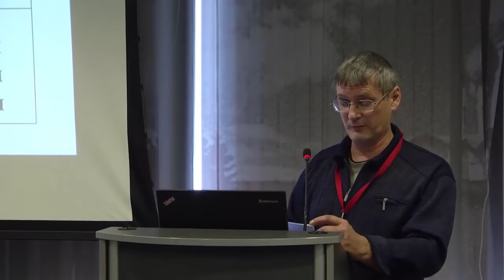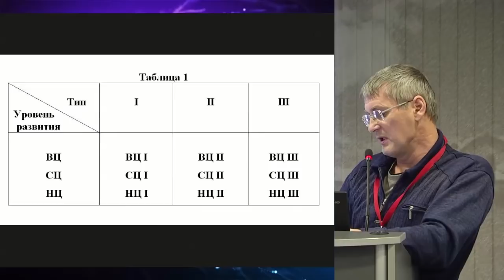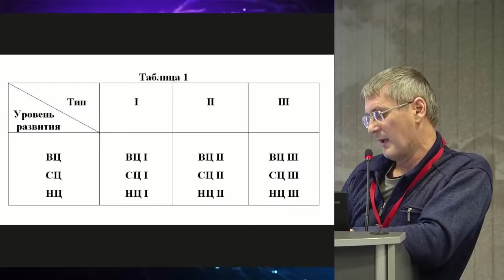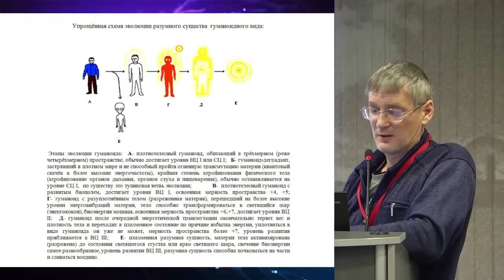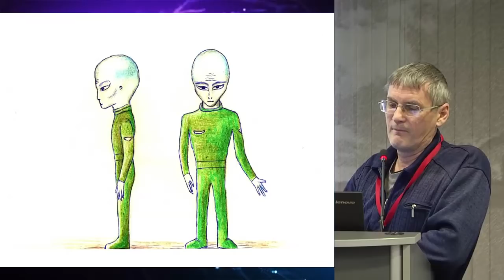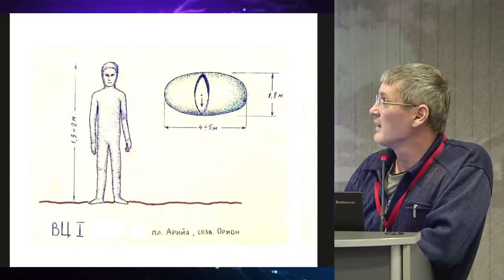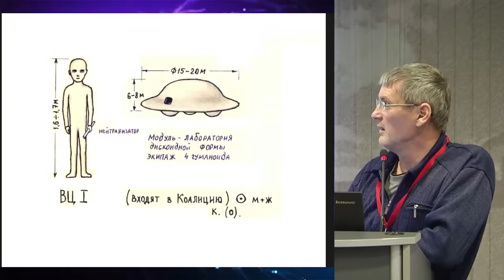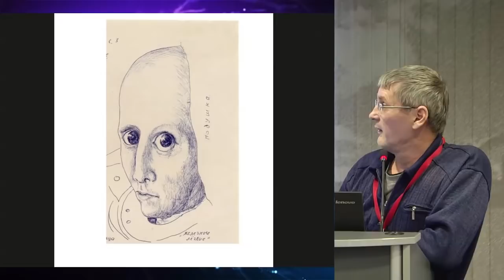НЕПОЗНАННОЕ2018 Павел ХАЙЛОВ: Классификация внеземных цивилизаций. Опыт учёного.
Исследователь и уфолог Павел ХАЙЛОВ рассказал о своих достижениях мира непознанного и представил вместе с докладом свою новую книгу:

Внеземные цивилизации (детально по ссылке)

В результате своих многолетних исследований Павел издал каталог с описанием, структурой и классификацией внеземных цивилизаций.

Предлагаем вам посмотреть видеоверсию выступления и доклада на конференции НЕПОЗНАННОЕ.2018 и ждём в 2019 и 2020м на новый доклад Павла Хайлова.

Мы ждём вас!